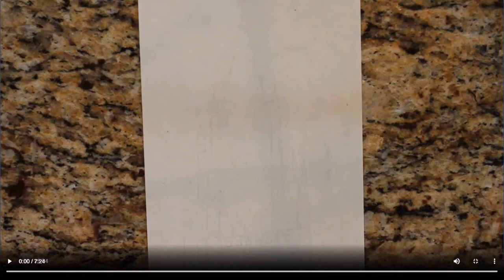LDS Art Ep.3 - Drawing A Temple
Today in LDS Art I will be drawing a temple!
What should I draw next?